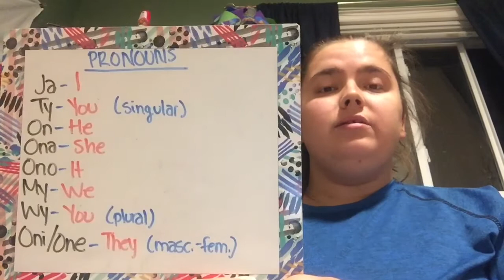Learn the pronouns in Polish | Naucz się zaimków w języku angielskim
Learn the personal pronouns in both Polish and English.